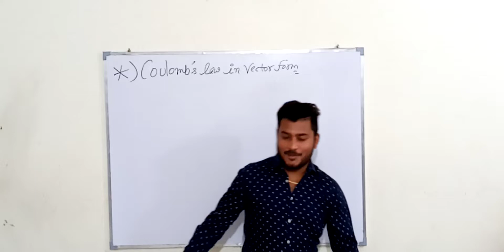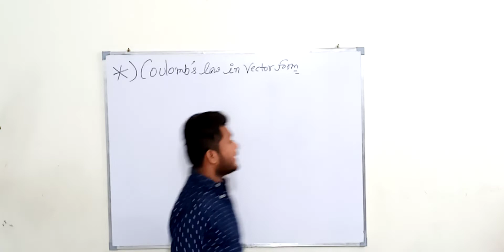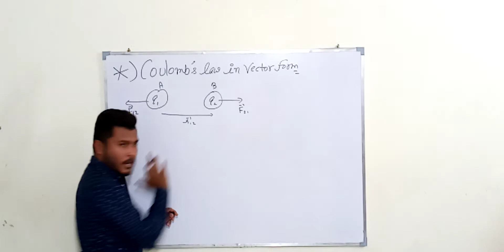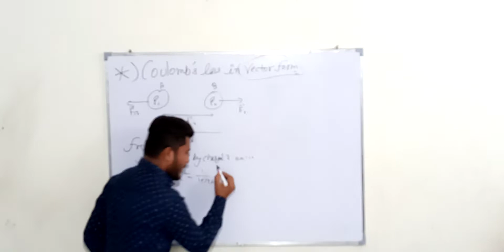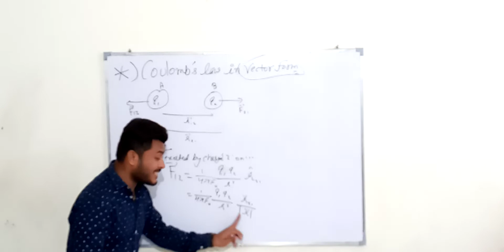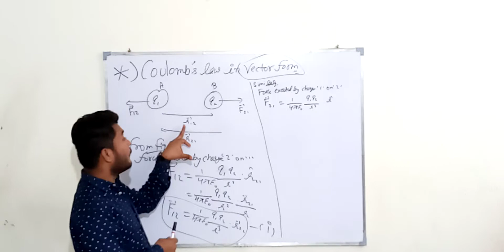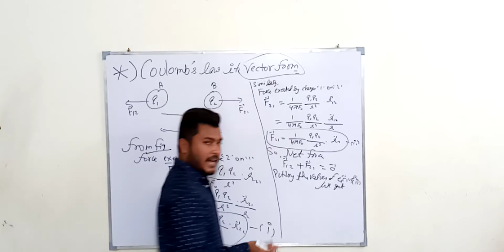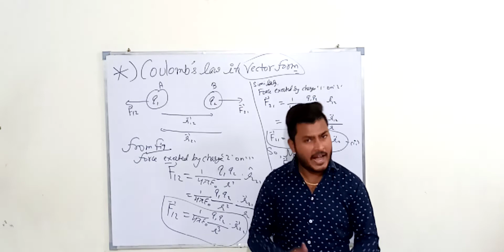Coulomb’s law in vector form || ELECTROSTATICS|| Class 12 || WINGS ACADEMY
Hello students  , I am vipin verma and here I only believe to teach concepts not to memorize , because according to me everything in this universe has a secret and mechanism to do work , many of them we study in our physics but i will not make you study these things without knowing their concepts . So I will always give you concepts , cooperate with me and for any query tell me through comment box or to wings academy, I am telling you this journey is going to be very adventurous.